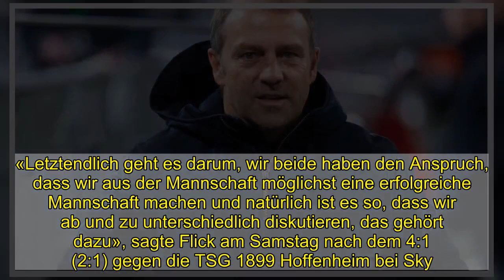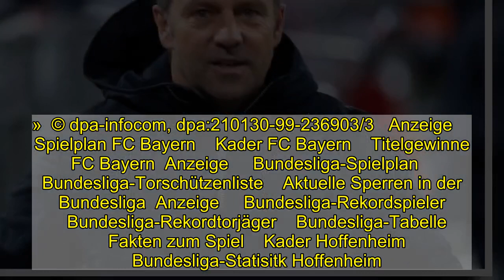Flick über Salihamidzic: Wissen, was der Verein erwartet - WELT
Anzeige    München (dpa) - Trainer Hansi Flick hat nach Spekulationen über Spannungen zwischen ihm und Sportvorstand Hasan Salihamidzic auf das wesentliche Ziel der Zusammenarbeit beim FC Bayern München hingewiesen. «Letztendlich geht es darum, wir beide haben den Anspruch, dass wir aus der Mannschaft möglichst eine erfolgreiche Mannschaft machen und natürlich ist es so, dass wir ab und zu unterschiedlich diskutieren, das gehört dazu», sagte Flick am Samstag nach dem 4:1 (2:1) gegen die TSG 1899 Hoffenheim bei Sky.  «Aber wir wissen genau, was wir an diesem Verein haben und was der Verein auch von uns erwartet. Das heißt, dass wir gemeinsam diese Mannschaft weiter in der Erfolgsspur halten. Das ist unsere Aufgabe und das ist unser Anspruch und das werden wir umsetzen», sagte er. Sportvorstand Salihamidzic hatte das Verhältnis vor dem Spiel als «völlig normal» bezeichnet. Auf die Frage, wie er die Aufstellung bewerte, antwortete der Sportvorstand: «Das ist Sache des Trainers.»  © dpa-infocom, dpa:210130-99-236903/3   Anzeige     Spielplan FC Bayern    Kader FC Bayern    Titelgewinne FC Bayern  Anzeige     Bundesliga-Spielplan    Bundesliga-Torschützenliste    Aktuelle Sperren in der Bundesliga  Anzeige     Bundesliga-Rekordspieler    Bundesliga-Rekordtorjäger    Bundesliga-Tabelle    Fakten zum Spiel    Kader Hoffenheim    Bundesliga-Statisitk Hoffenheim